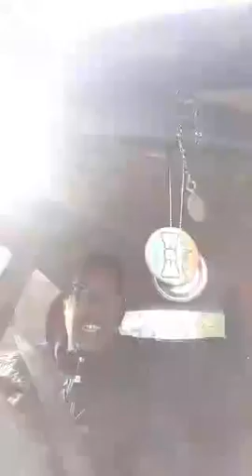Gay in Bermuda Q&A Real questions Real talk 250316